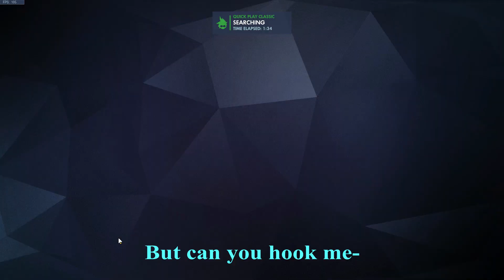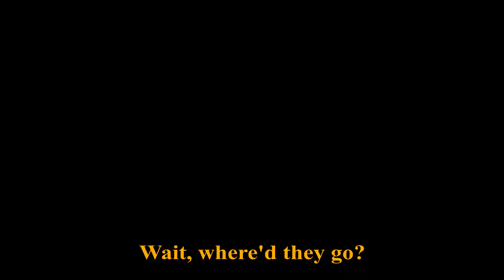Fid's Grand Plan